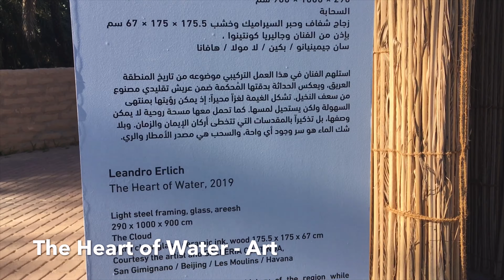Al Ain Oasis - A Green Oasis in the Desert of UAE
Al-Ain Oasis is the largest oasis in the city of Al Ain, within the Eastern Region of the Emirate of Abu Dhabi, the United Arab Emirates.

The oasis is known for its underground irrigation system (falaj or qanāt), which brings water from boreholes to water farms and palm trees. The falaj irrigation is an ancient system dating back thousands of years and is used widely in Oman, UAE, India, Iran, and other countries.

The historic oasis sprawls across 3,000-acre and provides a unique insight into the region's inhabitants who began taming the desert 4,000 years ago. The Al Ain Oasis has been a UNESCO World Heritage Site since 2011, but only now, with the construction of an educational Eco-Centre and an extensive system of shaded pathways that wind through some 147,000 date palms, is it open to the public.  The site houses up to 100 different varieties of vegetation that surround the impressive oasis, with widespread plantations that are also working farms.

At 1,200 hectares, the oasis uses a system of narrow waterways to get fresh spring water from the Hajjar Mountains to irrigate the date farms inside. It is estimated that there are over 147,000 date palms growing in the space.

Head to the Eco-Centre to learn more about the history of the oases and why they are so important. And while you are there, be sure to check out the design of the building which mimics interlocking palm branches.
Give your legs a break with a look at this interactive experience. Mimicking the Al Ain Oasis, you can get a bird’s eye view of the surrounding monuments and forts, to the organisation of the oasis and the distribution of water.

With a self sufficient water source. The presence of an oasis helps create a suitable living environment for animals and humans. In the heart of Al Ain, near Al Ain National Museum one discovers one of those impressive natural occurences. It is filled with palm plantations, many of which are still working farms.

The shady, cool walks transport you from the noise and heat of the city to a tranquil quiet haven. Just listen to the birdsong and the rustle of the palm fronds.

With a 3,000-year-old falaj irrigation system, Al Ain Oasis features a series of mesmerising water channels.

The oasis is spread over an incredible 1,200 hectares (3,000 acres) and containing more than 147000 date palms. There are 8 entrances to choose from to explore how countless generations have tapped into underground wells to keep the city of al ain green.